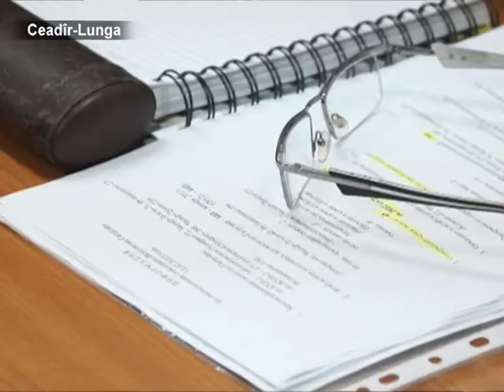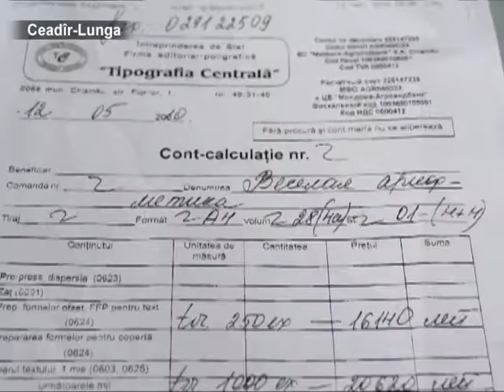AYIN-ACIK:Илье Хаджи помогут издать книгу